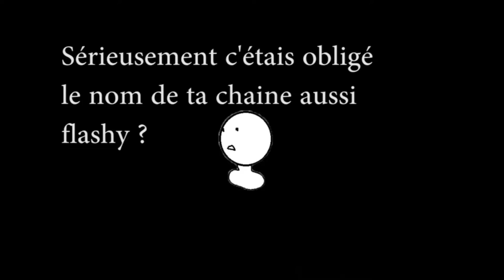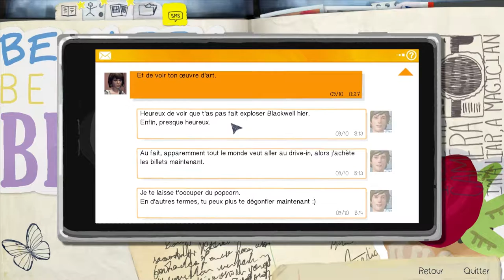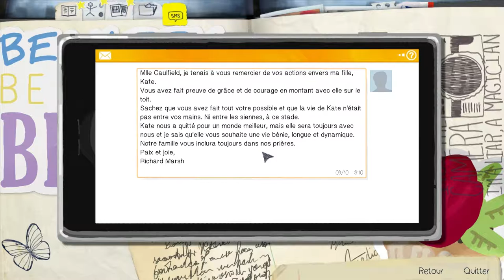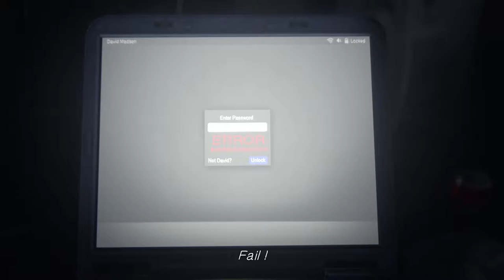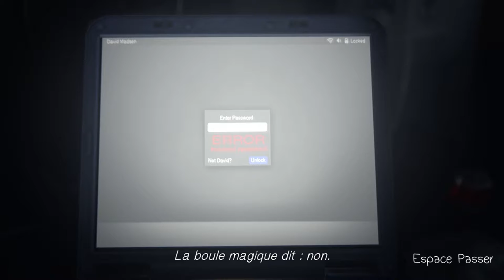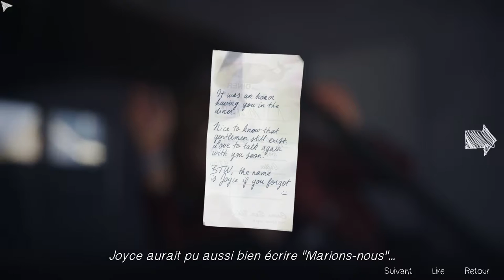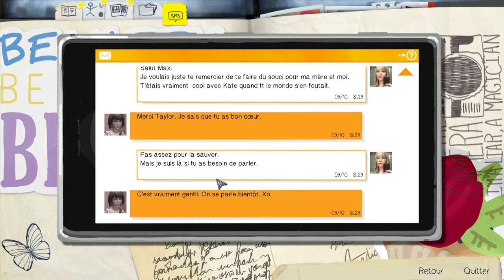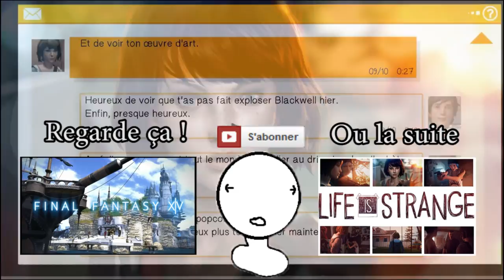Life is strange - Let's play fr - épisode 13 - On se venge de David !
David a harcelé Kate, Fais chié continuellement Chloé, NOUS emmerdes aussi, vas y j'en ai marre il va prendre cher !